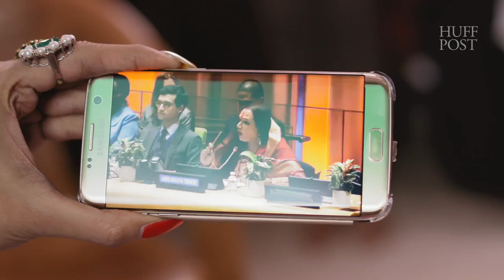India's Third Gender Movement | The Zainab Salbi Project Ep. 2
In this episode of The Zainab Salbi Project, Zainab explores how India is breaking new ground for the third gender community, and how the community has gone from a marginalized community in Indian culture to mainstream.